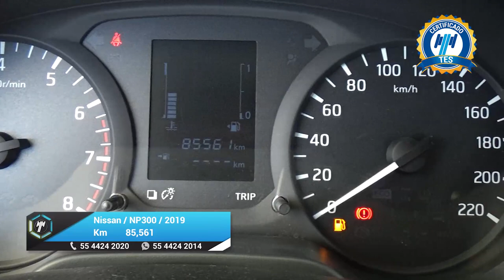Nissan / NP300 Doble Cabina / 2019 - 27207